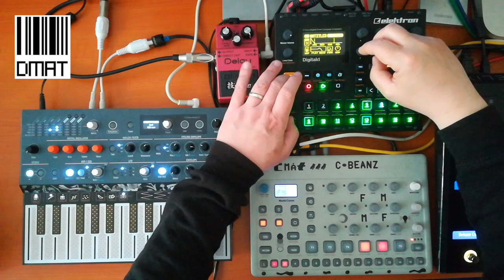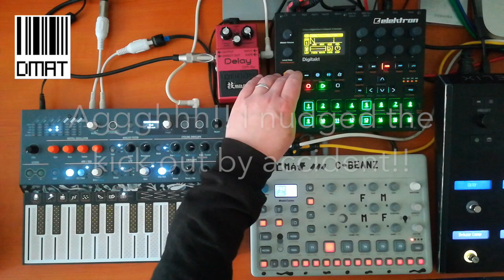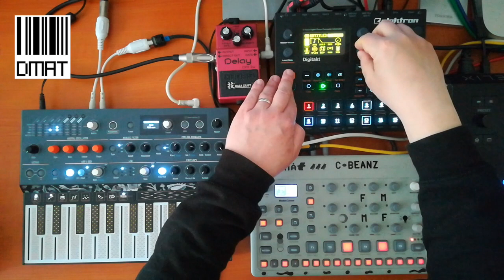Jam From Scratch In Under 5 Mins -DMAT- Elektron Digitakt/Model:Cycles/Microfreak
Here is my submission for this weeks hardware jams weekend challenge - make a jam from scratch in under 5 mins. Start with nothing in the sequencers and build from there. I picked some samples and made some sounds on the machines beforehand and then pressed go!
This was well out of my comfort zone but I like a challenge!!

DMAT